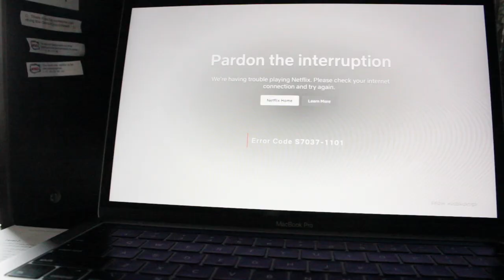Keep Waiting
Everyone has to wait at some point in their lives. Here I am after 12 months
You wait for something